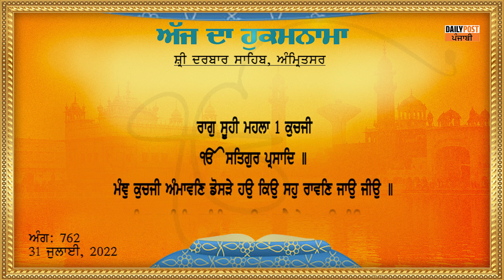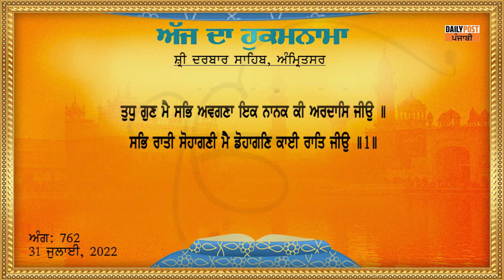Daily Hukamnama From Sri Darbar Sahib 31-07-2022